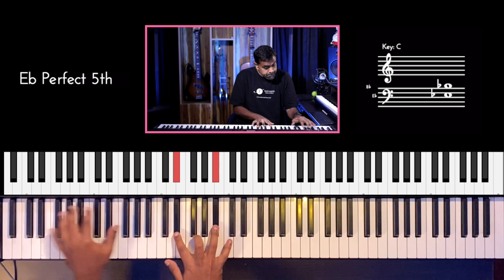Riff #2561 - Jason Zac